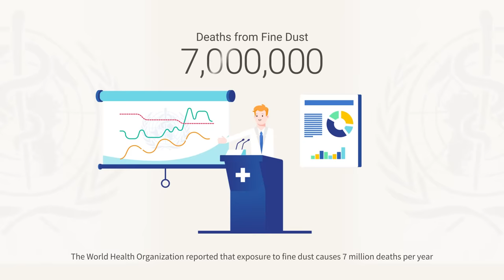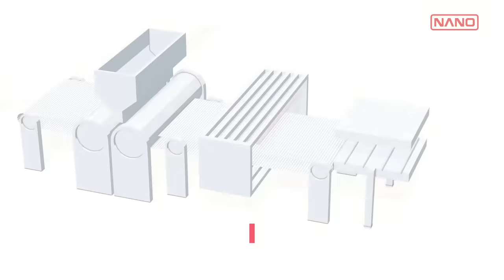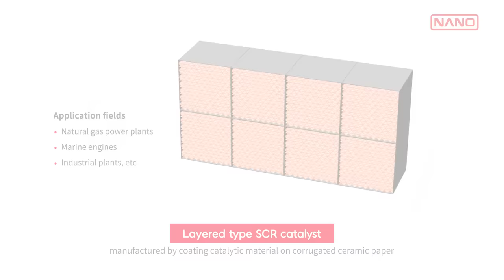NANO corporate video ENG